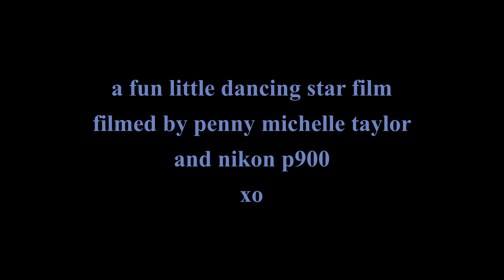Lovely Lively Luminary captured by Nikon P900 Colorful Dancing Star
I see these little twinklers just twinkling away sometimes, and I have to go get the camera out and do my best to get some of their lovely, lively, and colorful dance!!  This bit didn't last long, but it is very interesting indeed, look at the SHAPE of this one, and it's flashing colors are primarily red and green and gold, perhaps?  WOW I just LOVE seeing and capturing these!!
XO